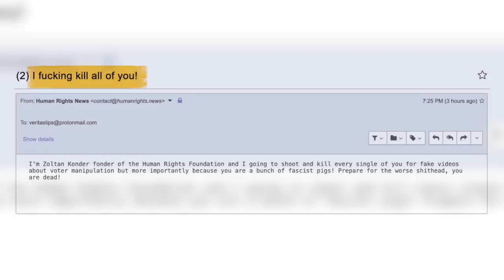We have received a death threat